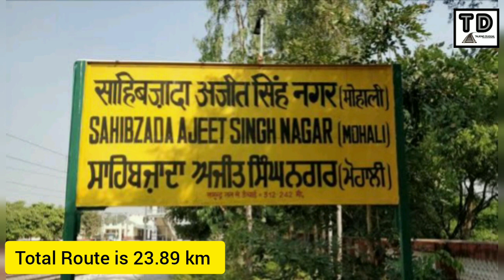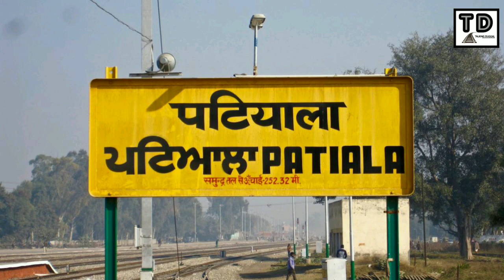New Rajpura Mohali Railway Line !